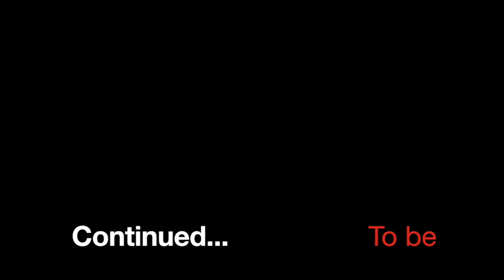Older Kids VEGAS REEL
West Coast All-Stars